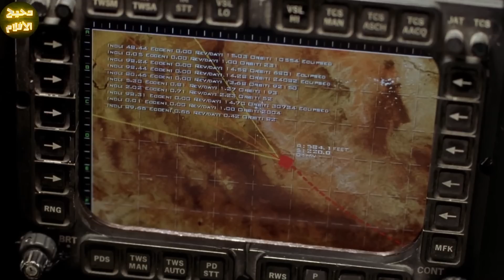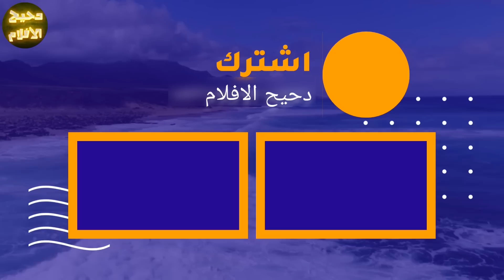عالم بيتعرض لاشعاع نووى فبيتحول لبطل خارق عشان يستخدم قوته في الهروب من الجيش الي بيحاول يقبض عليه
ترحب بكم
هذا الفيلم بعنوان : عالم بيتعرض لاشعاع يحوله لبطل خارق عشان يستخدم قوته في الهروب من الجيش الي بيحاول يقبض عليه